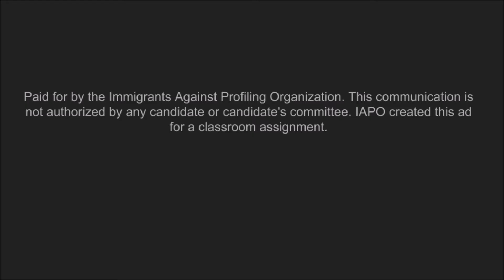Trump Immigration Advertisement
Vote Gary Johnson due to Trump immigration policy. Reese, Nate, and Sam Government Project